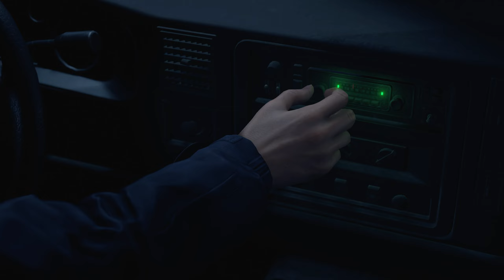Resident Evil 4 Remake - Part 1 - The Village - Gameplay and Walkthrough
We finally begin our journey with Leon in Resident Evil 4!!!

Featuring modernized gameplay, a reimagined storyline, and vividly detailed graphics, Resident Evil 4 marks the rebirth of an industry juggernaut.

Resident Evil 4 Remake is played on a Playstation 5 and captured in 4K.